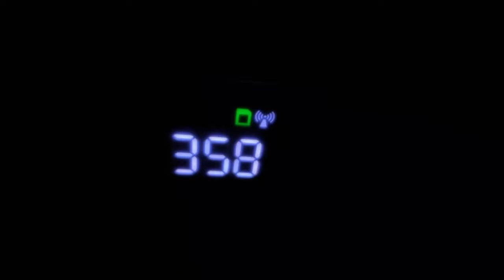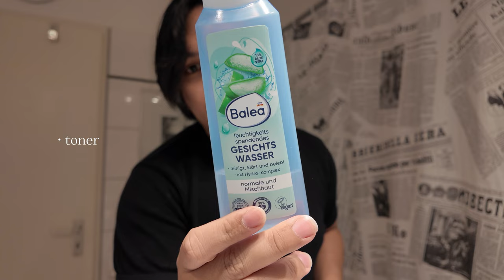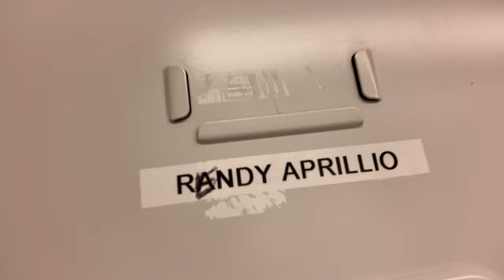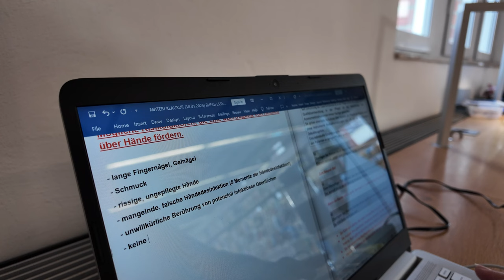Kerja & Sekolah di Jerman | VLOG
Hey guys! In this Vlog i'm showing yall how i work & study in Germany. If there is any questions, request, or suggestions for my future videos, please leave it on the comment section. I hope you enjoy watching it! 🤍